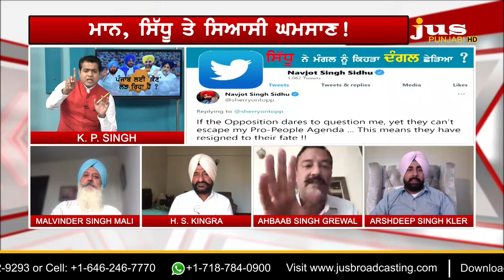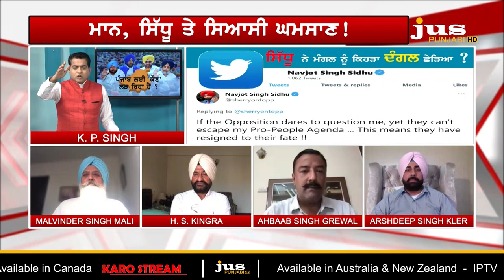Bhagwant Mann Navjot Sidhu Face Off : Who's Fighting For Punjab ? | To The Point | KP Singh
🔴 ਨਵਜੋਤ ਸਿੰਘ ਸਿੱਧੂ ਦੀ ਕਾਂਗਰਸ ਤੇ 'ਆਪ' ਵਾਲੀ ਸ਼ਾਇਰੀ ਨੇ ਸਿਆਸੀ ਸਰਕਸ ਨੂੰ ਕਿਧਰ ਮੋੜਿਆ ?

🔴 ਭਗਵੰਤ ਮਾਨ ਨੇ ਬਿਜਲੀ ਕੰਪਨੀਆਂ ਦੀ ਫੰਡਿੰਗ 'ਤੇ ਸਿੱਧੂ ਨੂੰ ਹੀ ਕਿਉਂ ਟਵੀਟ ਵਾਲਾ ਚੈਲੇਂਜ ਕੀਤਾ ?

🔴 ਸਿੱਧੂ ਦੇ ਇੱਕ ਤੋਂ ਬਾਅਦ ਇੱਕ ਟਵੀਟ ਨੇ ਦਿੱਲੀ ਤੋਂ ਪੰਜਾਬ ਤੱਕ ਕਿਹੜੀ ਪਾਲੀਟਿਕਸ ਪੜ੍ਹਨੇ ਪਾਈ ?

🔴 'ਆਪ' ਅਤੇ ਸਿੱਧੂ ਦੇ ਰਿਸ਼ਤੇ 'ਤੇ ਵਿਰੋਧੀਆਂ ਦੀ ਰਾਜਨੀਤੀ ਨਾਲ ਬਹਿਸ 'ਚੋਂ ਬਿਜਲੀ ਗੁੱਲ ਕਿਉਂ ਹੋਈ ?

🔴 ਜਸ ਪੰਜਾਬੀ 'ਤੇ ਮੁੱਦਿਆਂ 'ਤੇ ਬਹਿਸ...ਭਗਵੰਤ ਮਾਨ ਤੇ ਸਿੱਧੂ ਭਿੜੇ...ਪੰਜਾਬ ਲਈ 'ਕੌਣ' ਲੜ ਰਿਹਾ ਹੈ ?